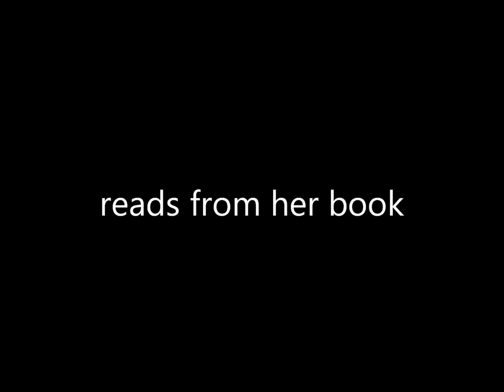Dani Dixon on GuerrillaReads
Dani Dixon reads from her novel, "Precedent." At Tia Chucha's 6th Annual Celebrating Words Festival in Sylmar, CA on May 21, 2011.